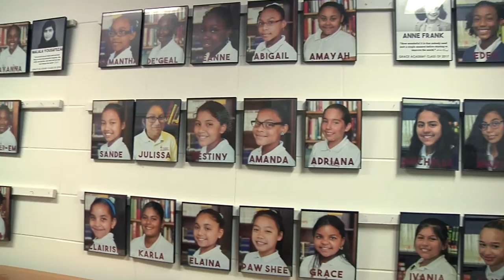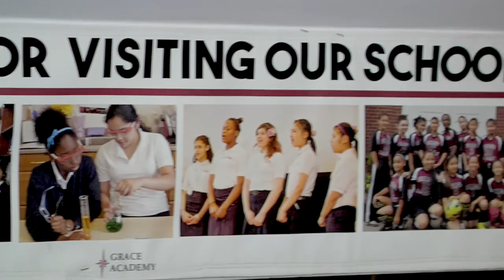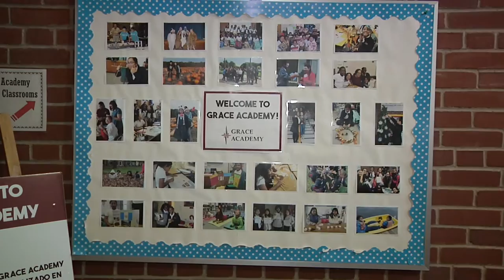Seasons Up Close with Grace Academy